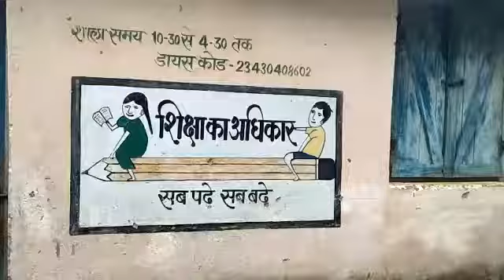जुन्नारदेव विकासखंड के अंतर शासकीय आदर्श प्राथमिक शाला नवेगांव जहां पर वर्तमान दर्ज संख्या बालक 20 ए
जुन्नारदेव विकासखंड के अंतर शासकीय आदर्श प्राथमिक शाला नवेगांव जहां पर वर्तमान दर्ज संख्या बालक 20 एवं बालिका 27 कुल टोटल संख्या 47 कक्षा एक से पांचवीं की जनसंख्या होने के बावजूद वर्तमान में संस्था शौचालय विहीन है बच्चों को शौचालय हेतु अपने अपने घर जाना पड़ रहा है जबकि शासन से प्राथमिकता से शौचालय हेतु लाखों रुपए खर्च कर रही है श्री प्रधानपाठक महोदय ने बताया कि अतः संस्था का भवन दान में दी गई भूमि में करीब 1930 से निर्मित है जिसमें पूर्व में शौचालय निर्माण थे किंतु दानदाताओं द्वारा धीरे-धीरे  खेल मैदान खेल मैदान एवं शौचालय में कब्जा कर  घर संस्था को शौचालय हिना कर दिया गया है इसके पूर्व प्राथमिक शाला का भवन जिस में शौचालय का निर्माण था प्राइवेट संस्था के मालिक श्री नाम नंदन सनोडिया द्वारा शौचालय को छतिग्रस्त मिट्टी डालकर बंद कर दिया गया जिसकी शिकायत पंचायत स्कूल प्रचार  ,बी .ओ. बी .आर सी एवं सहायक आयुक्त महोदय तक शिकायत की गई किंतु आज तक किसी भी प्रकार की कार्रवाई नहीं की इसके कारण बच्चों  को अपने अपने घर सोच के लिए  जाने पर मजबूर हुए